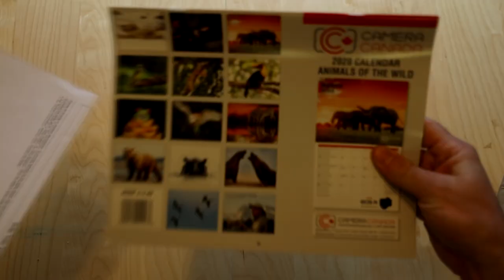My Social Distance Camera Lens Unboxing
So now with restrictions starting to back off, some small wedding ceremonies are starting to open up, so I got a new Sigma Art 70-200MM lens for these new business ventures.

This is my first time every doing an ASMR like unboxing, so I hope you enjoy!